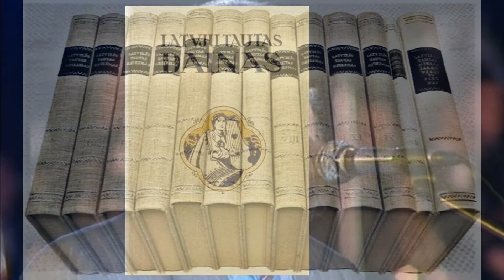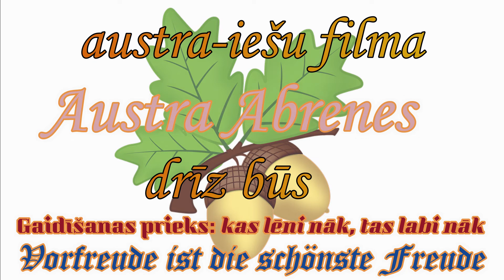Austra Graša dižai Jubilejai - 1.jūnijā 2022.gadā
Austrim Grasim - latviešu Trešās Atmodas laikmeta latviskuma kolumbam pāri Berlīnes mūrim aprit apaļa dižjubileja. Tam par godu tapusi filma Austra Abrenes, kas ir daudz plašāks vēstījums pār ģeogrāfiskām vietām Latgalē un Francijā. Austra Abrene  neticamu sapņu īstenošanas drosme ar godīgu un dzelžainu pārliecību. Pārliecību, kura jaunā laikmetā Latvijā maz jūtama.    Šis video vienlaicīgi ir gan sveiciens Jubilāram, gan pieteikums drīz nākošajai filmai Austra Abrenes.